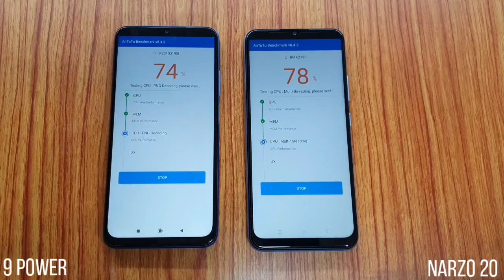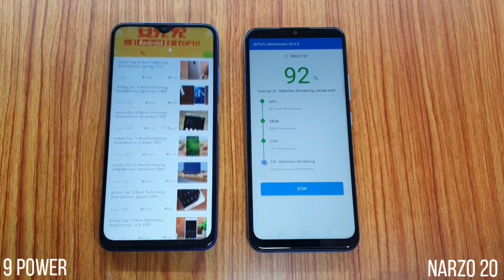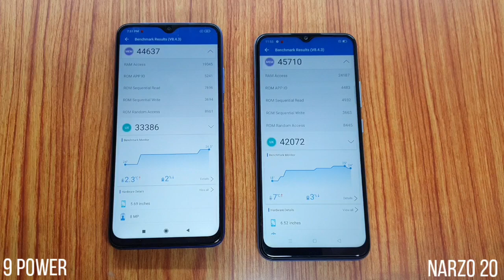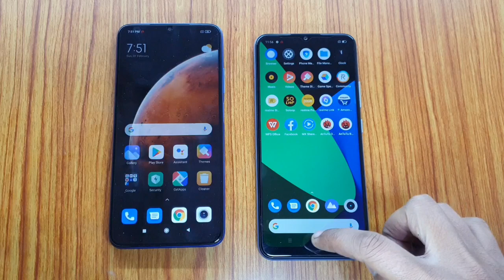Redmi 9 Power vs Narzo 20 Speed Test, AnTuTu Benchmark Test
Redmi 9 Power vs Narzo 20 Speed Test

Namaskaar dosto mera naam h Dharmesh aur is video m maine Narzo 20 aur Redmi 9 Power k bich speed test kiya h,

Price range ki baat kare to dono lagbhag same hain, Specifications ki baat kare to Redmi 9 Power m aapko sd662 processor milta h vahi Narzo 20 m Helio G85,

Video m maine Redmi 9 Power ka 4GB/128GB version use kiya h to Narzo 20 ka 4GB/64GB.
Speed Test k liye mIne yaha dono hi devices par AnTuTu Benchmark app run kiya h aur scores k mutabik CPU matlab common use, GPU matlab Gaming performance aur RAM matlab Multitasking performance ko Compare kiya h.